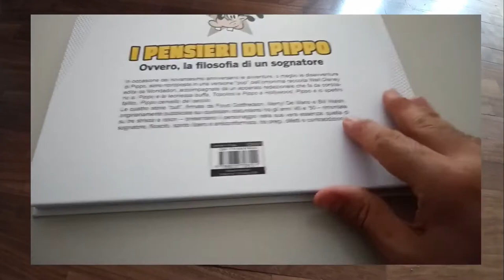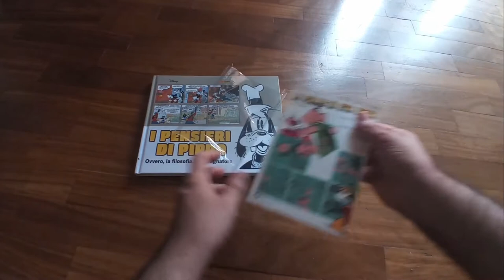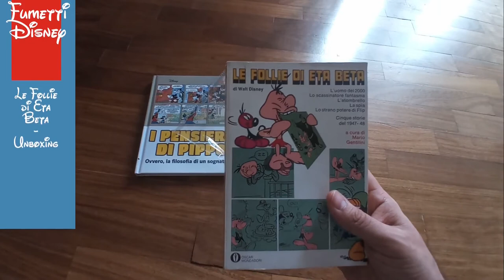Unboxing: Le follie di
Con l'avvicinarsi dei 75 anni di Eta Beta, creato da BillWalsh e FloydGottfredson che ha esordito il 26 settembre del 1947, un unboxing particolare dedicato al volume Le follie di Eta Beta. Quello originale Mondadori, però!

Approfondimenti:

Eta Beta: L'uomo del domani mio articolo dedicato ai 65 anni del personaggio.